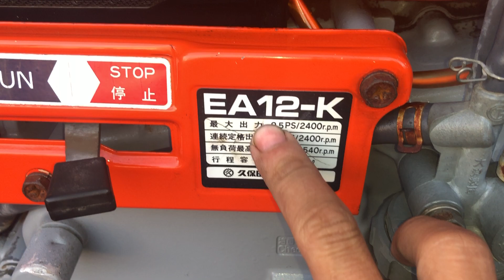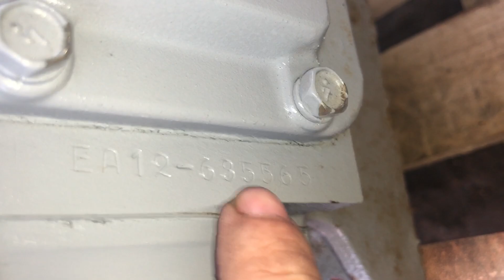Động Cơ Kubota ERK 125-2 | Kubota EA12 Như Máy Thùng : Cửa Hàng Nông Ngư Cơ Nguyễn Văn Châu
🏦 Cửa Hàng Nông Ngư Cơ Nguyễn Văn Châu 🚜 277 hùng vương. Thị trấn ngãi giao. Huyện châu đức. Bà rịa vũng tàu ( ngay vòng xoay ngãi giao)